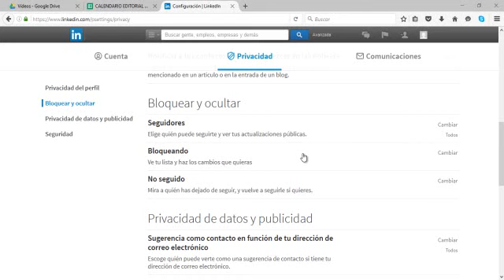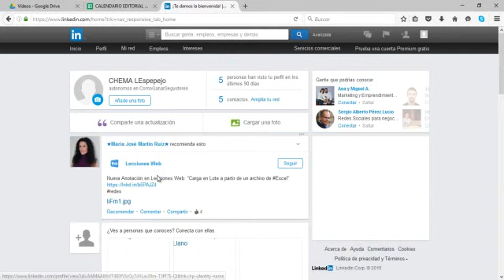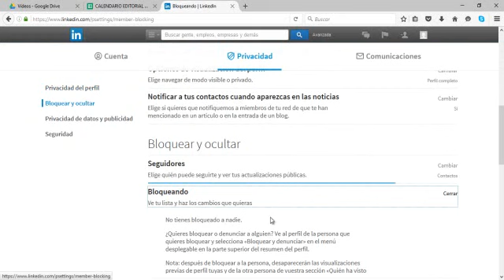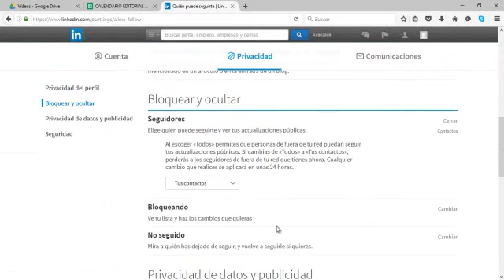¿Cómo bloquear a tu jefe en LinkedIn?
Si no quieres que tu jefe vea que actualizas tu LinkedIn, entonces este es tu vídeo.